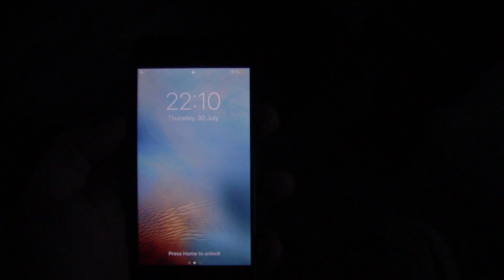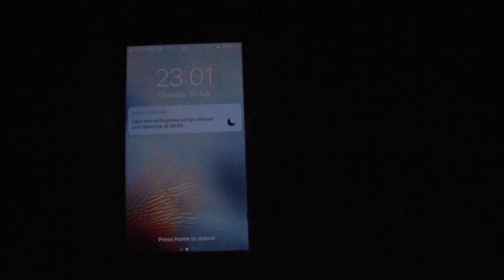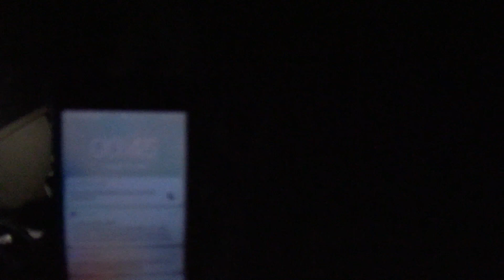Охота на кабана. Ночь. Вышка. Ночник. Шок! Смотреть до конца!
Моя первая охота на кабана: опыт получен - удовольствие нет!